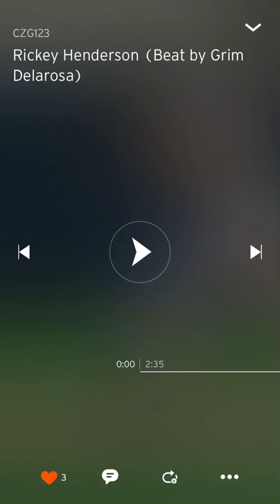HBDC Presents: Rickey Henderson by SkitzoFrenik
***SUPPORT WHAT WE DO? With every donation, we'll put any link of yours in the description of a new video!
AND ETHER, THANK YOU: qp8hr09q9w47zm8asje8reu49wmeclq74vtlughalq
LITECOIN TOO OF COURSE: MEq1vPQdvCcyvfQ6GCPv9vWsSiMBvUkQC9
***LOVE THAT BITCOIN CASH!!!: qp8hr09q9w47zm8asje8reu49wmeclq74vtlughalq